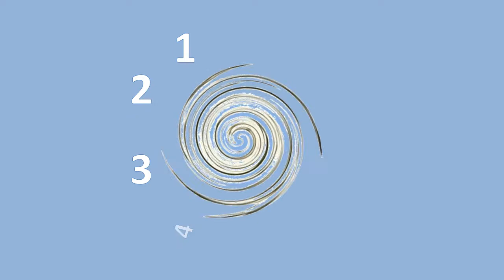Hora do banho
Lyric vídeo, animação musical sobre a hora do banho. Canção que incentiva a higiene corporal e estimula um banho gostoso.